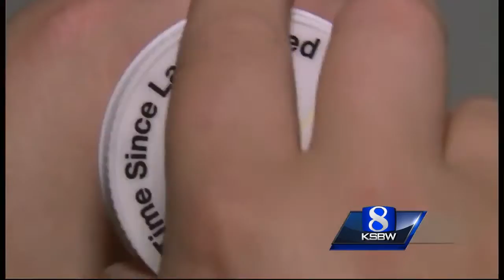Pill bottle timer caps could prevent overdoses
Many opioid addictions begin in home medicine cabinets.